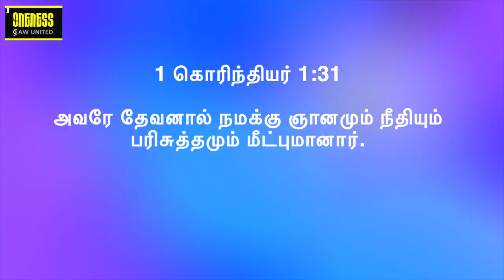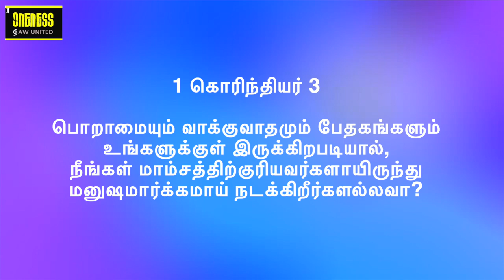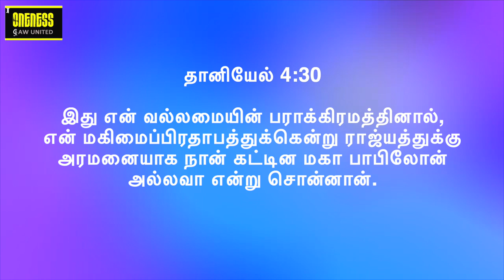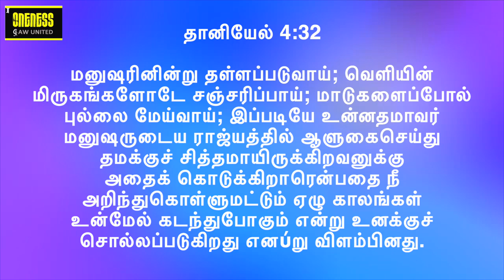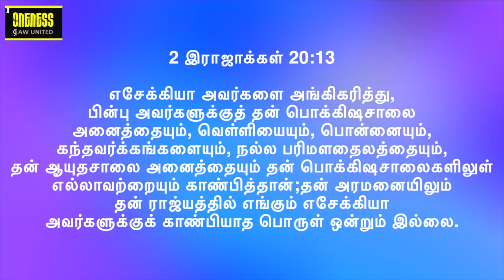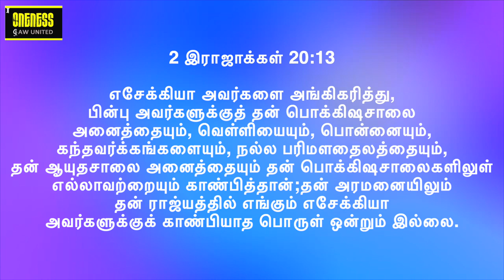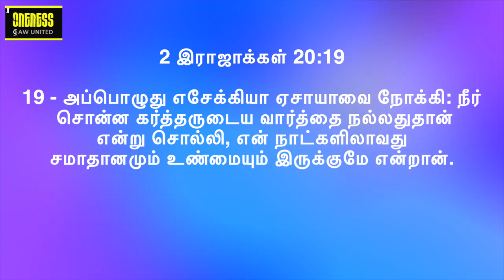Month of HIM | ஞானம், பலம், ஐசுவரியம் - மேன்மைபாராட்டல் எங்கே? Know/Celebrate HIM EP2 | Y A Benjamin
நவம்பர் மாதத்திற்கு உங்கள் அனைவரையும் வரவேற்கிறோம். நவம்பர் மாத பக்தி தீம் - அவருடைய மாதம் | தொடர் 1 - பிரசங்கம் 13SD1122. நம் கடவுளைப் பற்றி தெரிந்துகொள்ள இது ஒரு அழகான செய்தி? கிறிஸ்து நமக்கு என்ன? அவர் எப்படி நமக்குக் கொடுக்கப்பட்டார், நமக்காக உண்டாக்கப்பட்டார்? ஞானம், பலம், செல்வம் ஆகியவற்றால் ஆசீர்வதிக்கப்படும் போது மனிதன் எப்படி தடுமாறுகிறான்? விளம்பரத்தை பெருமைப்படுத்துவதற்கான 3 வழிகள் அதிலிருந்து தப்பிப்பது எப்படி? இந்த உண்மையை அறிந்து உங்கள் வாழ்க்கையை அழகாகவும் அர்த்தமுள்ளதாகவும் ஆக்குங்கள்.

கிறிஸ்தவ வாழ்க்கை சுயத்தை மையமாகக் கொண்டது அல்ல, அது கிறிஸ்துவை மையமாகக் கொண்டது.
அவரைத் தவிர வேறு எதையும் நாம் பெருமையாகக் கூற முடியாது.
நம் வாழ்வின் மையங்களை இணைக்கிறது

ஒவ்வொரு செய்தியும் இணைக்க ஒரு சக்திவாய்ந்த கதை உள்ளது. கேட்டு பாக்கியம் பெறுங்கள். மாதத்திற்கான கருப்பொருளுடன் பயணம் செய்வது அதை மிகவும் சுவாரஸ்யமாகவும் தனித்துவமாகவும் ஆக்குகிறது. குறிப்பு வசனம்1 கொரி 1: 31

Welcome you all for November Month.  November Month devotion theme - Month of HIM | Series 2 - Sermon 20SD1122. Its a beautiful message to know about our God? What is Christ for us? How he was given to us and made for us? How man stumbles when he is blessed in wisdom, strength and riches?  3 Channels of boasting ad how to escape from that? Know this truth and make your life more beautiful and meaningful.

Christian life is not a self centered it is Christ centered.
There's nothing we can boast about other than him.
Connecting the dots of our life

 Explore all in this in series 2. Each message has a powerful story to connect too. Hear and be blessed. Travelling with the theme for the month makes it more interesting and unique. Reference verse I Cor 1: 30